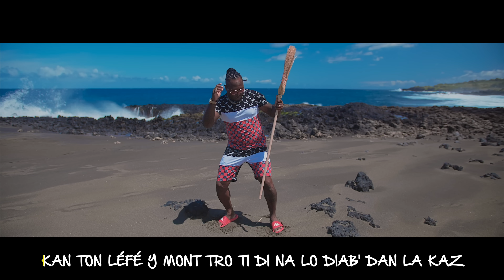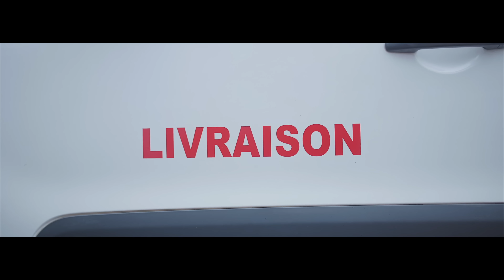Balayé balayé - LE GROUPE LUMIERE [CLIP OFFICIEL]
GROUPE LUMIERE
Int : Johny CORENTHY
A/C : Johny CORENTHY
Réalisation: PERRIN Stéphane [FANODESIGN]

Le groupe Lumière:
lumiere family

YouTube: PERRIN Stéphane (FANO DESIGN 97423)